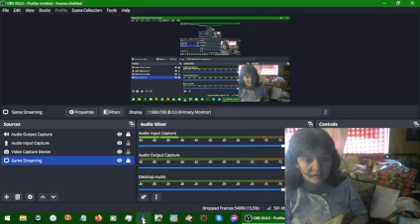Age of Empires II part 127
Almost done with chores!